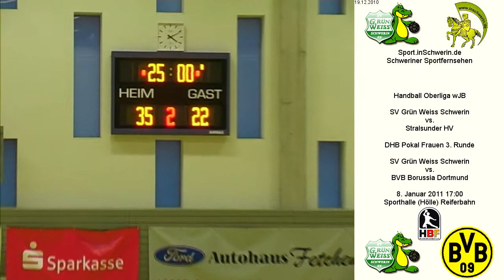SV Grün Weiss Schwerin vs. Stralsunder HV T5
Handball Oberliga wJB Sonntag 19. Dezember 2010 SV Grün Weiss Schwerin vs. Stralsunder HV